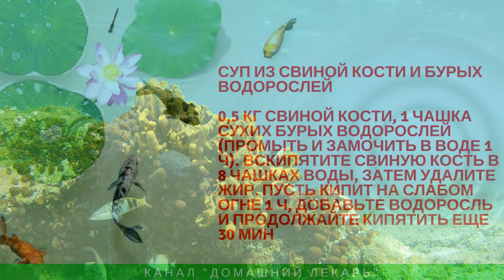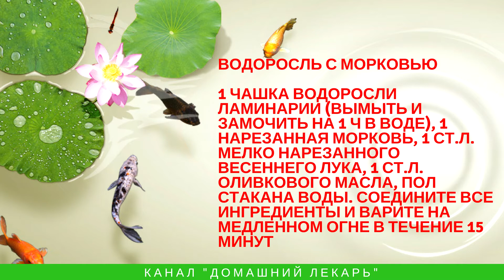Народные средства для лечения зоба щитовидной железы - Домашний лекарь - выпуск №60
Народные средства - морские водоросли, богатые витаминами и успокаивающими травами сборы - очень эффективны для профилактики и лечения эндемического зоба.
Домашний Лекарь - канал о том, как правильно лечиться в домашних условиях. Применение лекарственных трав, домашних и народных средств основано на данных научных исследований. Обобщенные знания - на одном канале. Периодичность выхода видео - каждый день. Автор канала - фитотерапевт и натуропат Елена Белая